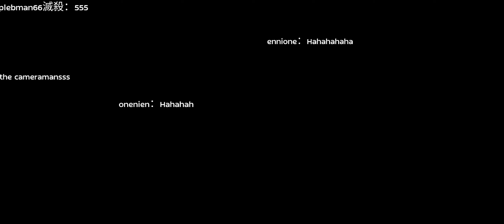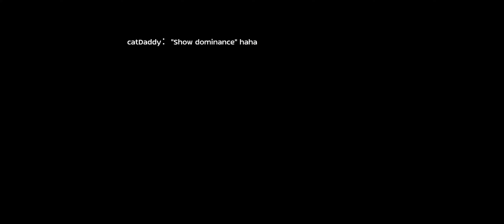322 WOE 04292022 | Testing Devil Squid on Breaker Slayer